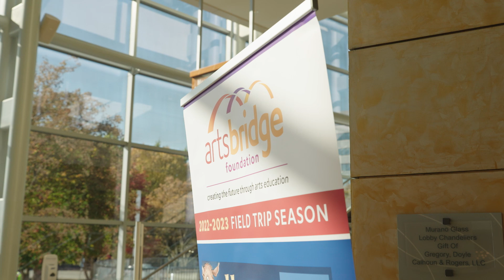Artsbridge Foundation 2022